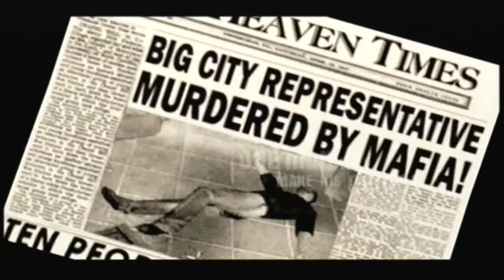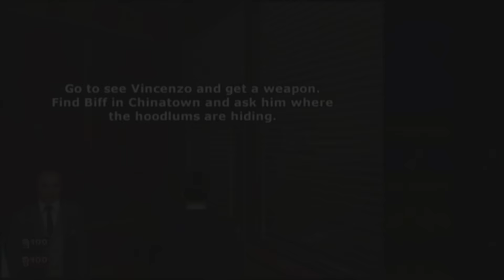MAFIA NA PLAYSTATION 2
Poprvé na mém kanálu si zahrajeme MAFIU na PS2 !
Užívejte..